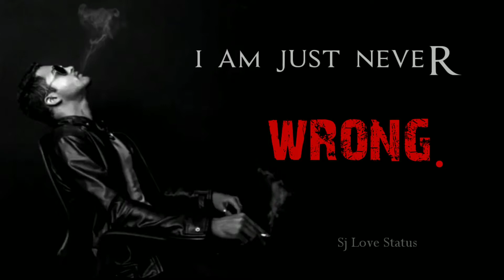Attitude whatsapp status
Emraan Hashmi
whatsapp status
viral video
Montage
pubg mobile
collection
Montage collection
Sad Whatsapp status
Love status
Short video
All whatsapp status
Whatsapp status for girl
Whatsapp status for boy